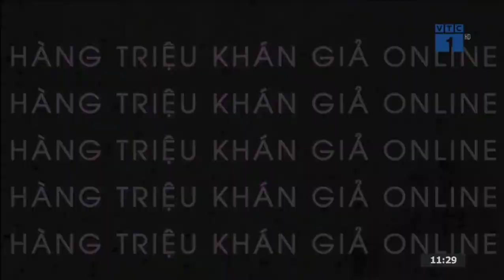Giới thiệu Trung tâm quảng cáo Đài truyền hình Kỹ thuật số VTC (VTC1 HD) (20/09/2023)